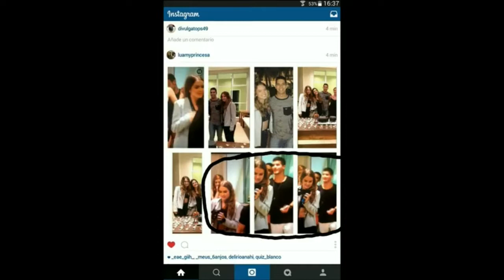ArthureLua-happier traducao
traducao:

Mais Feliz

Andando pela rua 29 e pelo parque
 Eu te vi nos braços de outro
 Só faz um mês desde que nos separamos
 Você parece mais feliz

Te vi entrando em um bar
 Ele disse algo que te fez rir
 Vi seus sorrisos, eram duas vezes maiores que os nossos
 Sim, você parece mais feliz, parece mesmo

Ninguém nunca te machucou como eu te machuquei
 Mas ninguém te amou como eu
 Prometa que não vai levar para o lado pessoal, querida
 Se você está seguindo em frente com alguém novo
 Pois você parece mais feliz, querida, parece mesmo
 Meus amigos dizem que um dia também vou estar assim
 E até lá, vou sorrir para esconder a verdade
 Mas eu sei, era mais feliz com você

Sentei no canto da sala
 Tudo está me lembrando você
 Segurando uma garrafa vazia
 Repetindo para mim mesmo que você está mais feliz
 Não está?

 Mas ninguém precisa de você como eu
 Eu sei que tem outros que te merecem
 Mas querida, ainda estou apaixonado por você
 Mas acho que você parece mais feliz, parece mesmo
 Poderia tentar sorrir para esconder a verdade

Querida, você parece mais feliz, parece mesmo
 Eu sei que um dia você se apaixonaria de novo
 Mas se ele partir seu coração, como amantes fazem
 Saiba que estarei aqui esperando por você

direitos de autor:ed sheeran happier